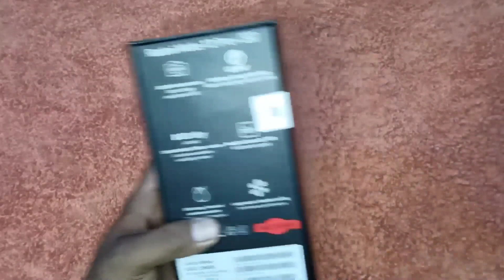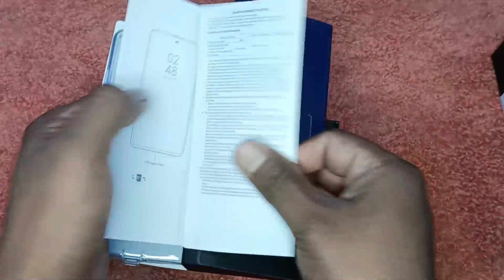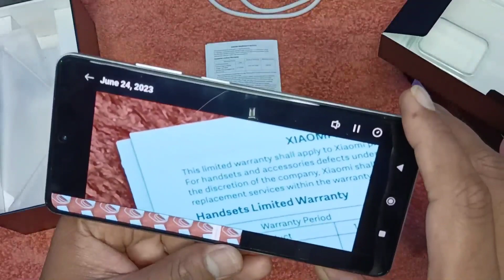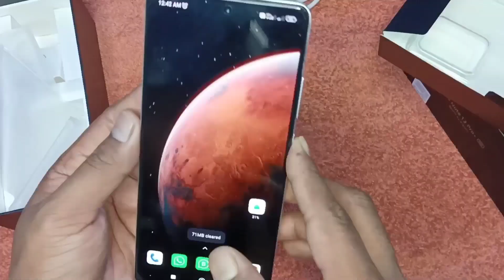Redmi Note 12 Pro+ 5g Unboxing and Camera Test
REDMI Note 12 Pro+ 5G (Arctic White, 256 GB) features and specifications include 8 GB RAM, 256 GB ROM, 4980 mAh battery, 200 MP back camera and 16 MP front Camera.

High-resolution Camera. The 200 MP camera of the Redmi Note 12 Pro+ 5G allows you to take flawless photos with extraordinary clarity.

Xiaomi Redmi Note 12 Pro+ Android smartphone. Announced Oct 2022. Features 6.67″ display.